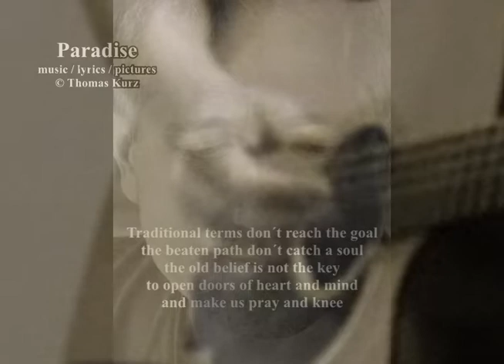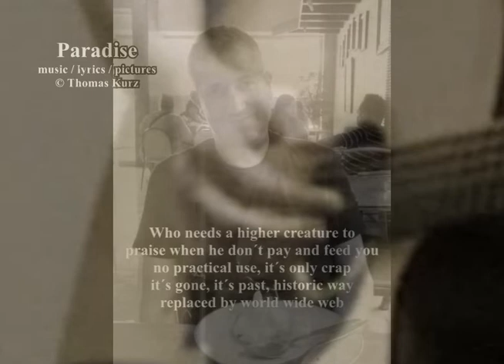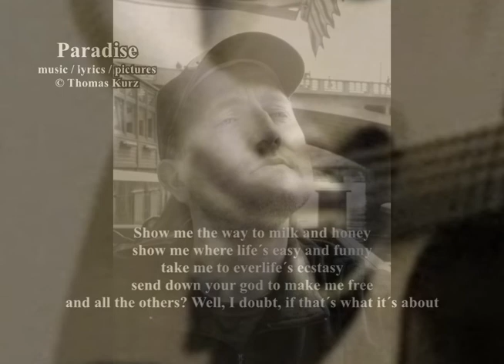Paradise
I´m quite happy that I don´t work in the „business“ of religion, it´s not easy nowadays.